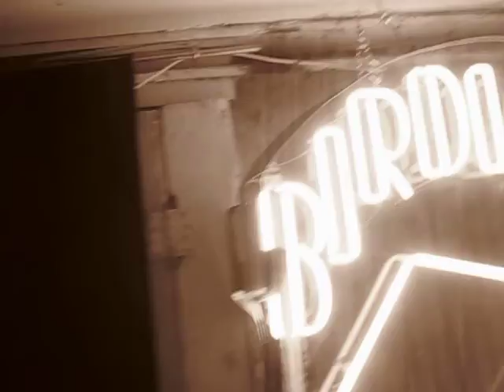Birdland Vibraphone Quartet